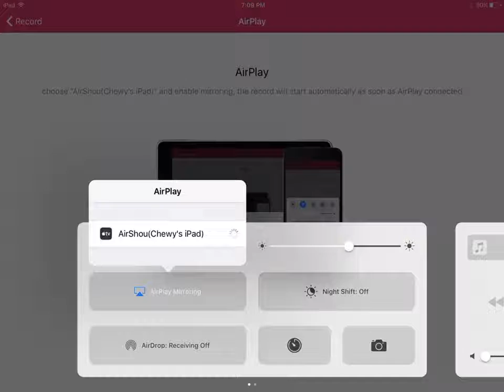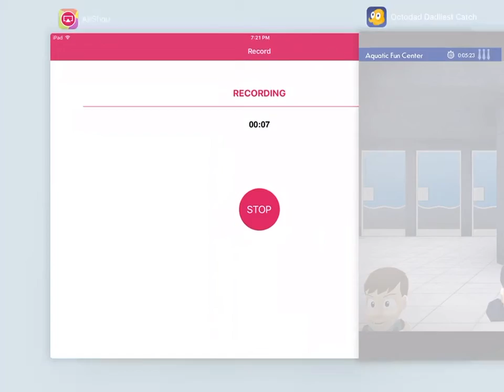Octodad Dadliest Catch Episode 3: Fun in the Grocery Store!!